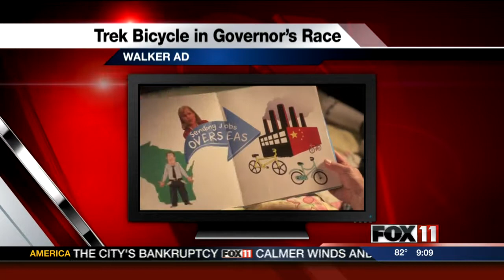Burke: Walker ad reveals lack of global knowledge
Wisconsin's Trek Bicycle has become the center of a different kind of a race in the past week.